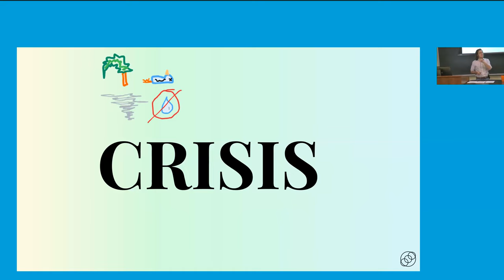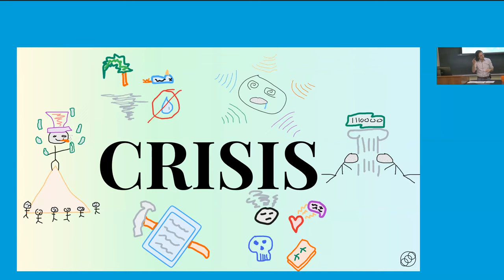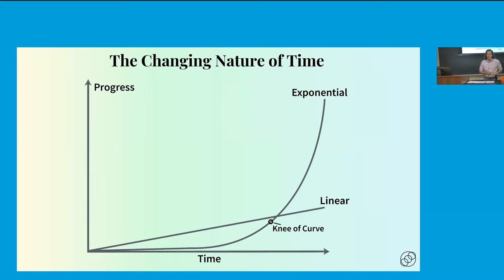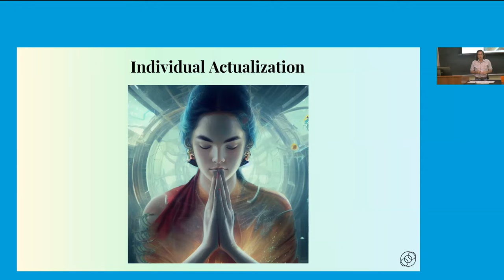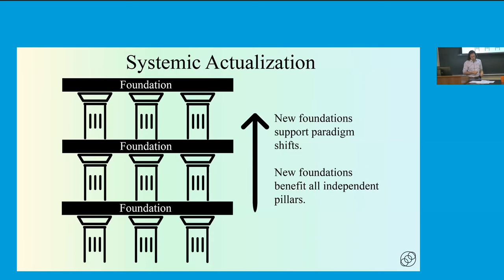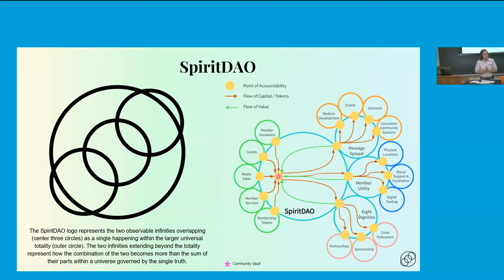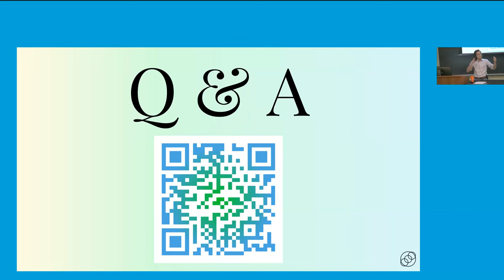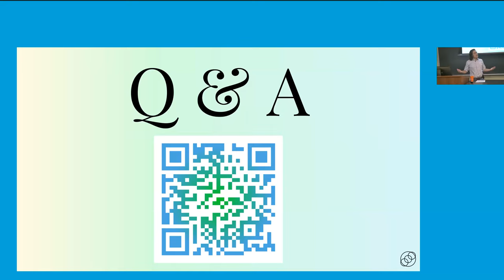Self-Actualization in the Age of Crisis Lecture at Eckerd College by Ron Rivers 5/24/23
A general overview of Self-Actualization in the Age of Crisis with an emphasis on developing the non-religion religion necessary to transcend the crisis.

Lecture recorded at Eckerd College (FL, USA) on 5/24/23.

Self-Actualization in the Age of Crisis develops new frameworks of meaning and value informed by cosmology and physics. Binding spiritual renaissance to systemic reformation in order to transcend the crisis.

SpiritDAO is a non-profit tokenized membership community for individuals embracing the and the as a foundation of human spirituality.